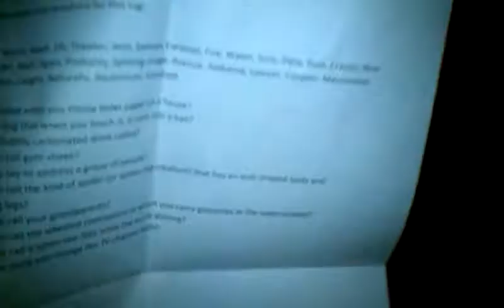My Beaner accent tag (LOL)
The Questions:
1. What is it called when you throw toilet paper on a house?
2. What is the bug that when you touch it, it curls into a ball?
3. What is the bubbly carbonated drink called?
4. What do you call gym shoes?
5. What do you say to address a group of people?
6. What do you call the kind of spider (or spider-like creature) that has an oval-shaped body and extremely long legs?
7. What do you call your grandparents?
8. What do you call the wheeled contraption in which you carry groceries at the supermarket?
9. What do you call it when rain falls while the sun is shining?
10. What is the thing you change the TV channel with?